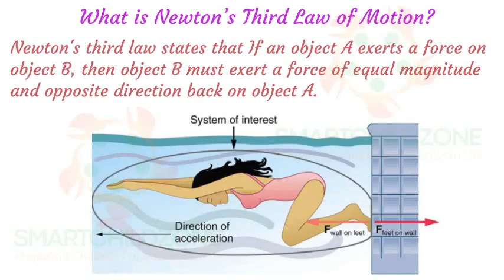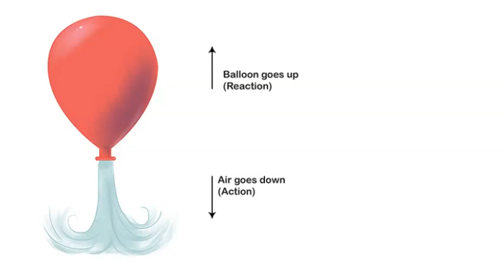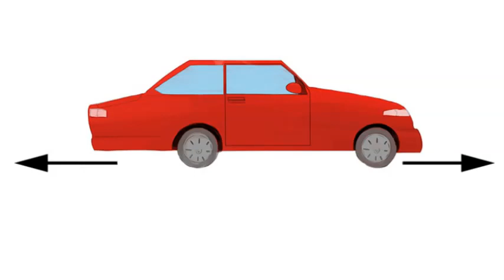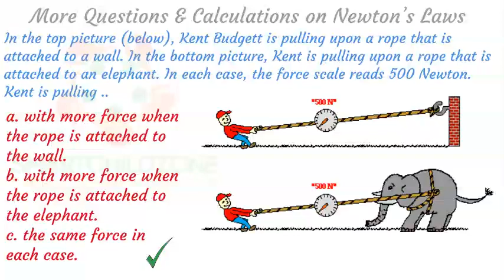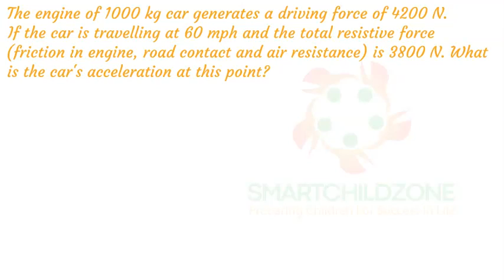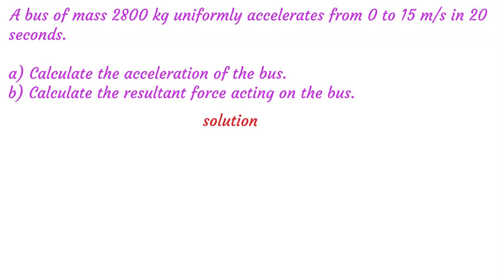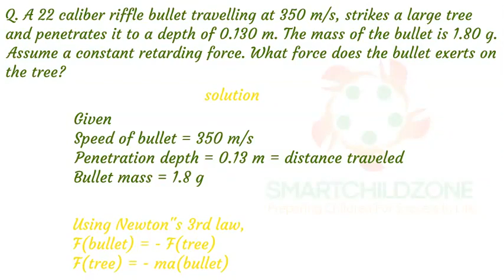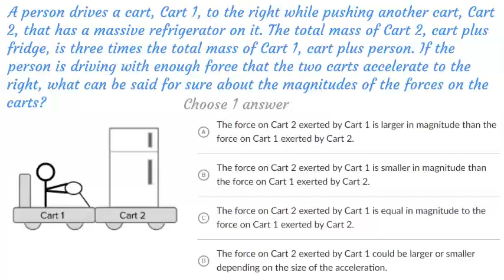Newton's third law of motion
Forces, motion, moving & stationary objects, action & reaction, acceleration, deceleration, mass, weight, Newton.